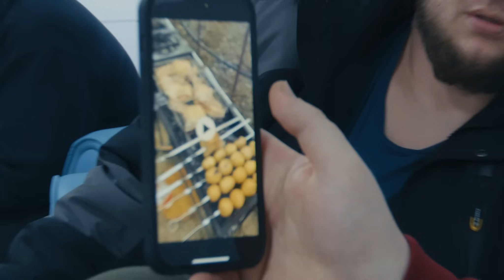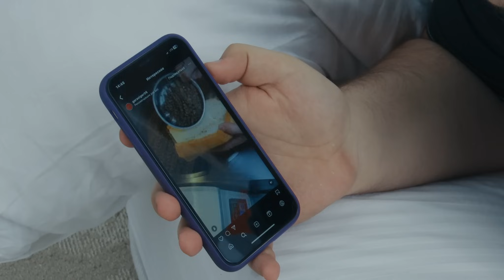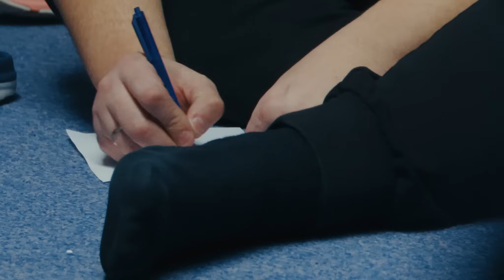Jana Men-2 Moscow | Aitym Zhakupov | Серия 11 | Второе дыхание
Jana Men-2 Moscow 11 серия «Второе дыхание»

Депрессия уходит на второй план, участники снова готовы биться за результаты. Айтым не дает им расслабляться, ведь до финала осталось меньше недели.  Нагрузки все интенсивнее, и двое самых непростых участников снова не выдерживают ритм и отправляются в госпиталь. Один из них еще не знает, что поедет домой, потому что наблюдать за его состоянием должны квалифицированные врачи.
Будут и положительные эмоции: отпразднуем день рождения участника, а на тренировке  каждый сможет почувствовать себя профессиональным боксером.
Новая серия  каждую пятницу на канале @AitymZhakupov.